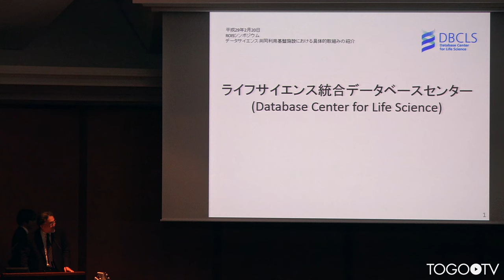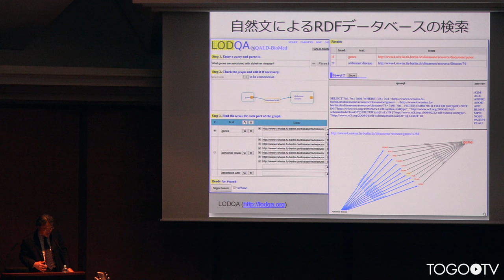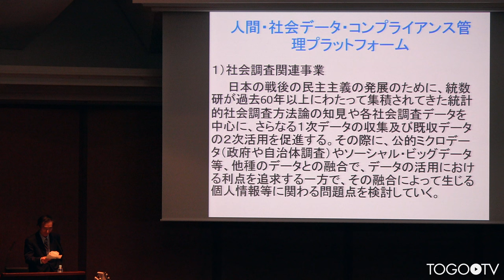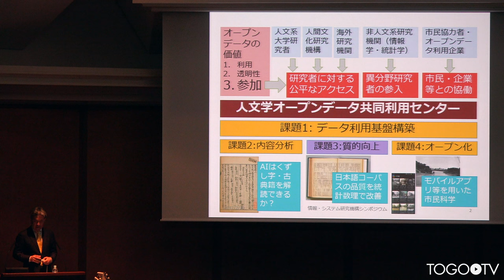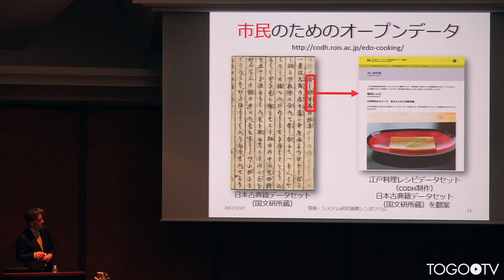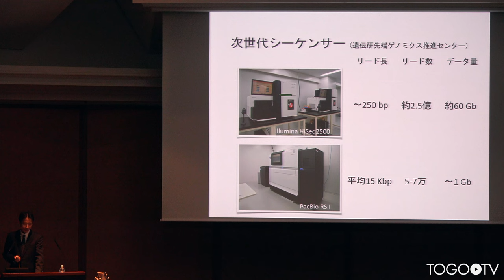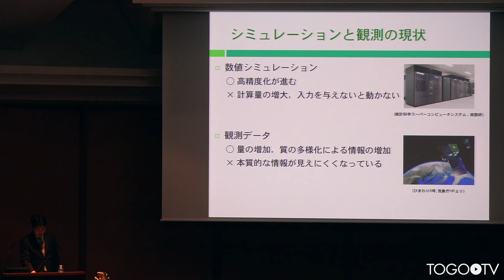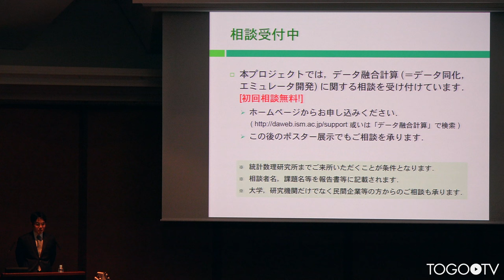データサイエンス共同利用基盤施設における具体的取組みの紹介 @ ROISシンポジウム2016